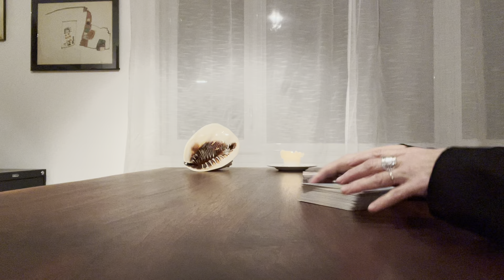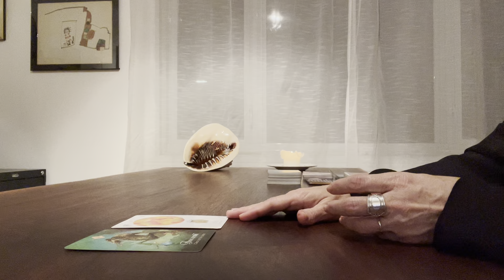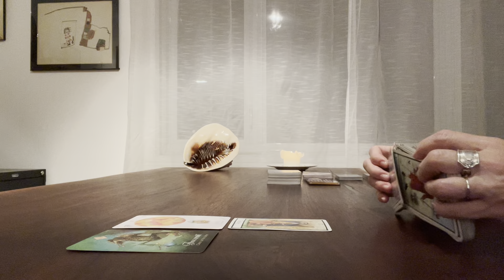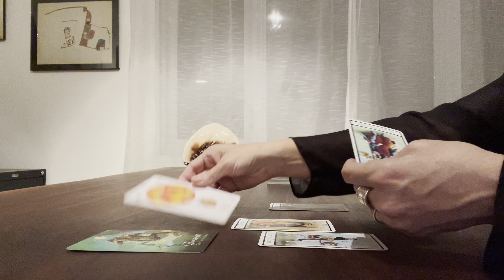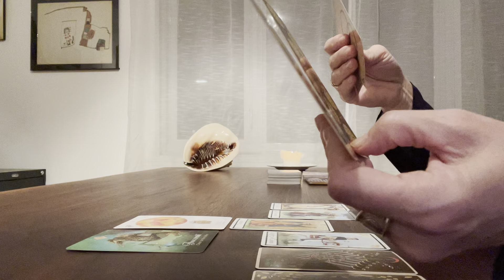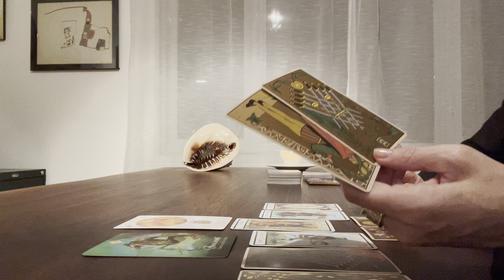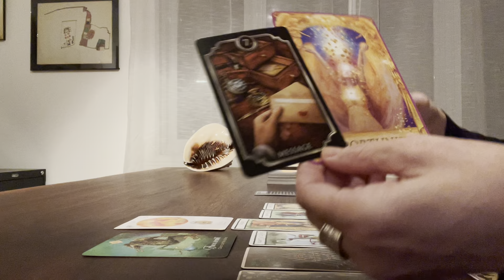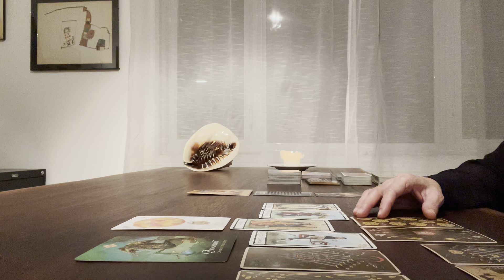Taureau - Guidance & Taroscope - Décembre 2023 - Vie personnelle et professionnelle